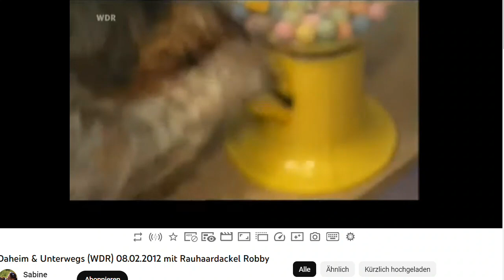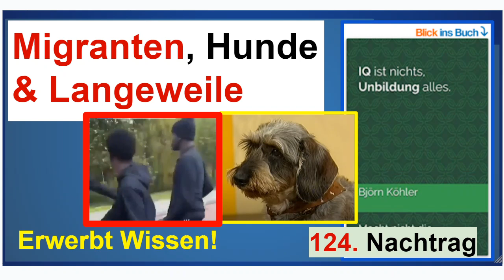Migranten, Hunde, Wissen, Langeweile ... Nachtrag 124 zum Buch “IQ ist nichts, Unbildung alles”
+++ Meinungsfreiheit im MaPhy-Forum +++ Wenn es mit Hunden funktioniert, dann auch mit anderen Lebewesen! Gebildete kommen nicht mal auf so eine Idee! Zuhören, ansehen, diskutieren, wie wir es verbessern können! Und um YT-Werbung abzuwenden, MEINE Werbung, also der Link zu meinem zweiten Buch "IQ ..."

Björn Köhler